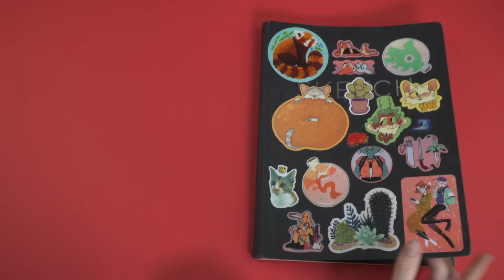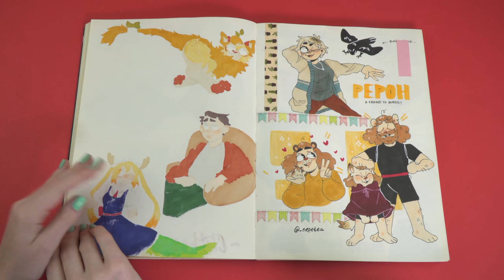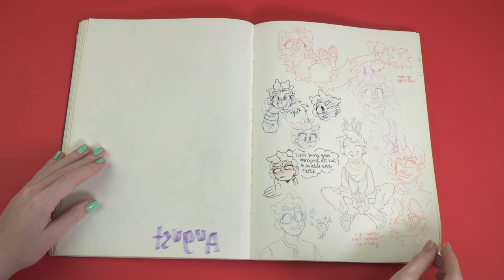SVA Sketchbooks: Kaelin Warde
BFA Cartooning major Kaelin Warde shows us her sketchbook.